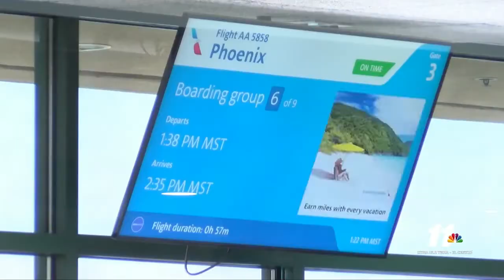April 2022 Standups and Stories